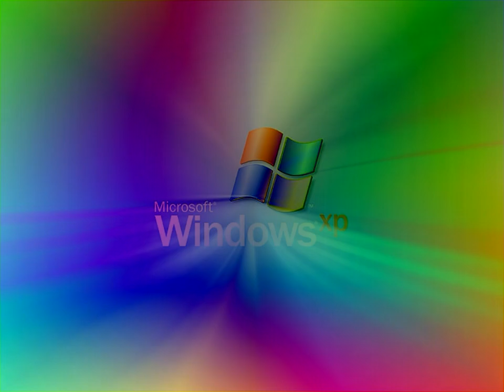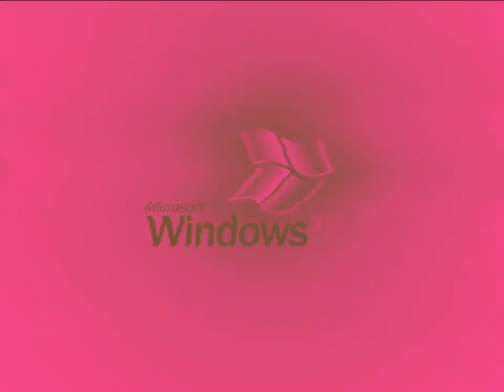Windows XP Start-Up V&A Effects 10 ((Sony) Vegas Pro) (My Ninth Preview)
Made today on ‎‎Friday, ‎December ‎20, ‎2019, ‏‎12:29:16 am to ‏‎10:29:51 pm

Here is a compilation of Microsoft Windows XP effects in my ninth preview. Warning!: And the fifteenth and thirty effects will get louder as scare!

Xylophone Vocoder (1:15 - 1:20)
Heat Overload     (2:30 - 2:35)

A list of Sony Vegas Pro effects with links to tutorial video:

1 (0th). Neutral